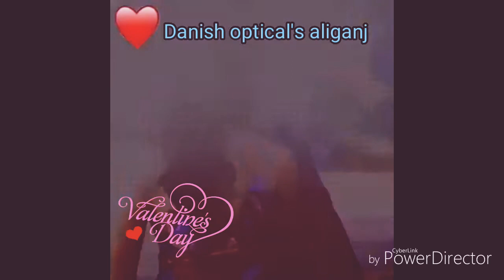Beautiful sort music with video songs created by Danish optical's aliganj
Twitter I'd.

Beingin touch I'd.Share the app with your fellow Salman Khan fans!

Roposo I'd. Checkout my updates and other posts by following me on the Roposo App